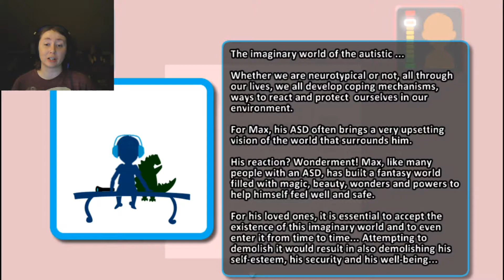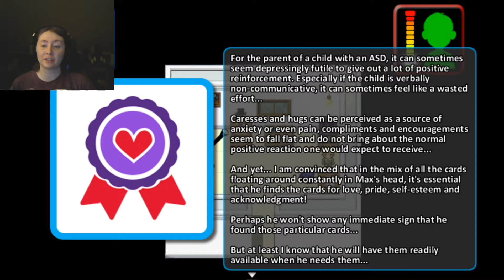BY ODIN'S BEARD!: Max An Autistic Journey Finale Part 2 (END)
In this installment, we help Max and family combat the thunderstorm by finding batteries around the house. But why all the jumpscares?